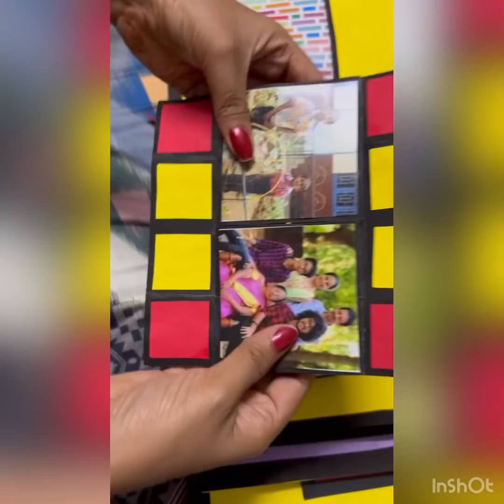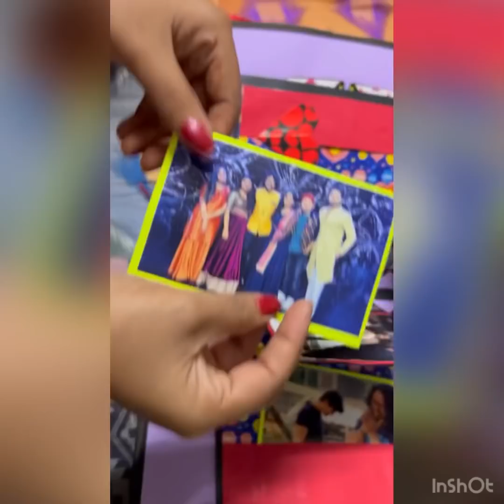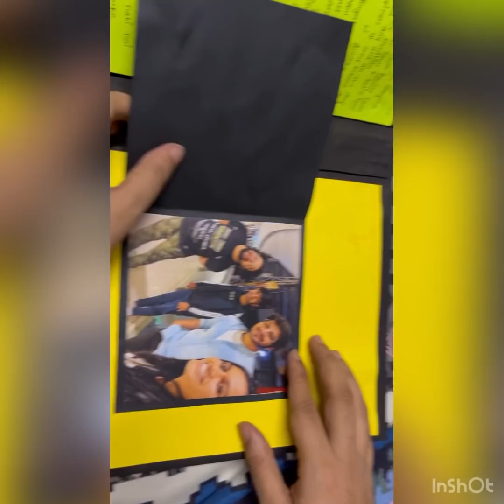Happy birthday Nihal❤️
I made something for Nihal..